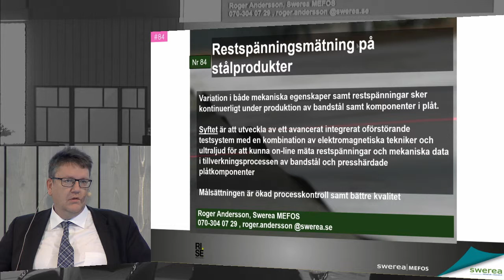Projektinitiativ #84 Restspänningsmätning på stålprodukter genom kombination av elektromagnetisk tek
Från programkonferensen Metalliska material 7-8 mars 2017.

Roger Andersson presenterar projektinitiativ #84.